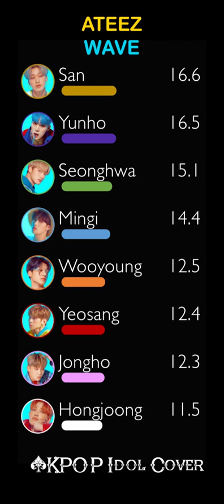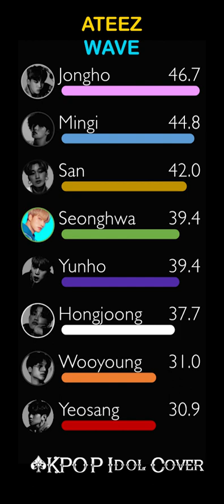ATEEZ - WAVE | Line Distribution (Color Coded)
Countdown to ATEEZ June Comeback!
The line distribution is based on the studio version :)